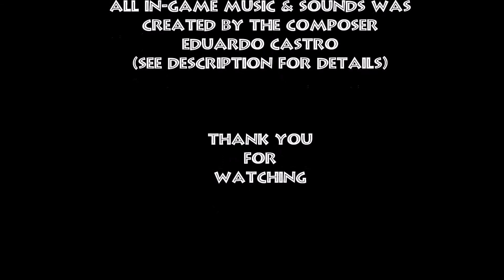WILOO - Episode 5: It's A Glitch 😲😍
Having fun, being goofy and Oh cool a glitch! Shh.. don't tell 😏

Music & Sounds are by Eduardo Castro the Composer for this game created all the music & sounds you hear within it. A very great guy and awesome musician if anyone has any questions regarding the music or sounds please contact him at